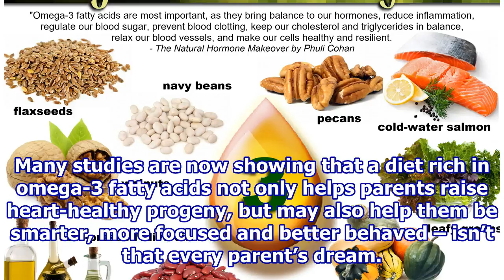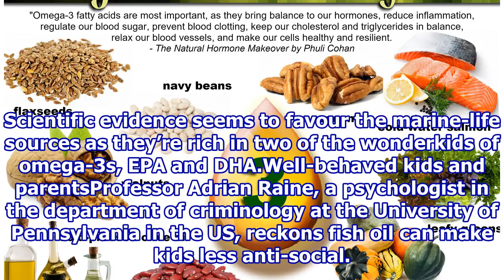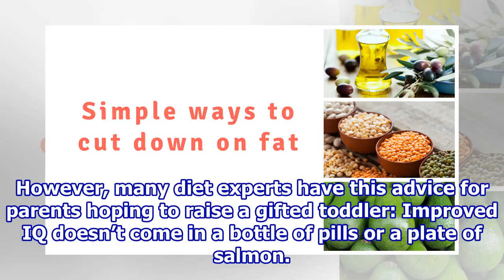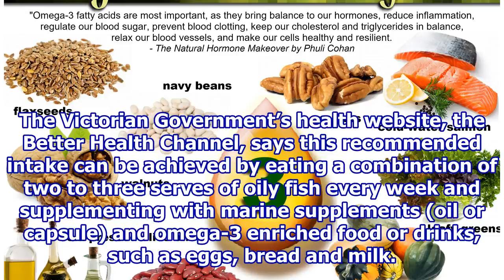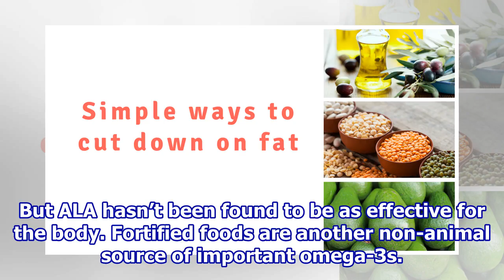Omega-3 fats in kids' diets might make them better behaved